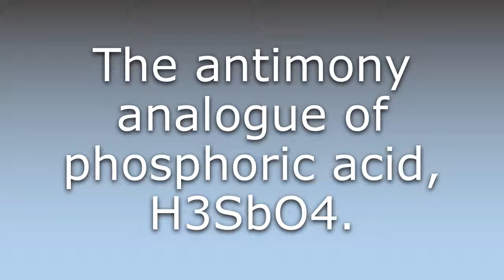What does Antimonic acid mean?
What does Antimonic acid mean in English? Learn the meaning of Antimonic acid.